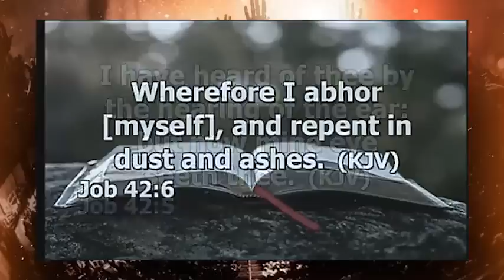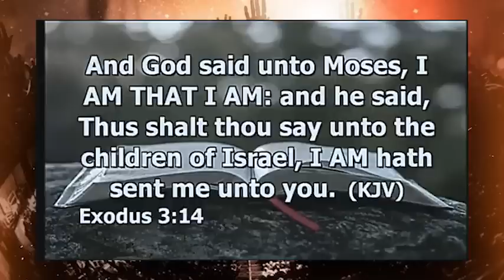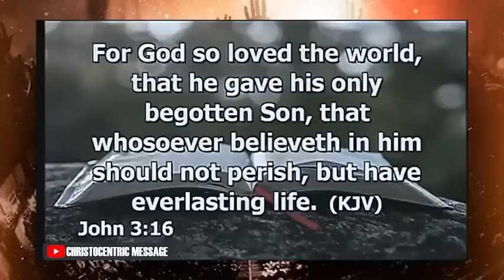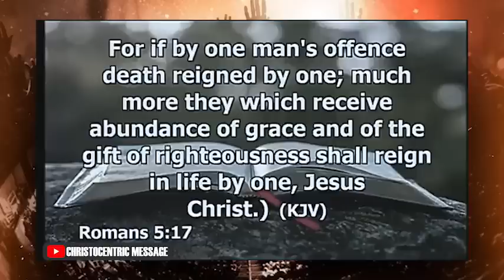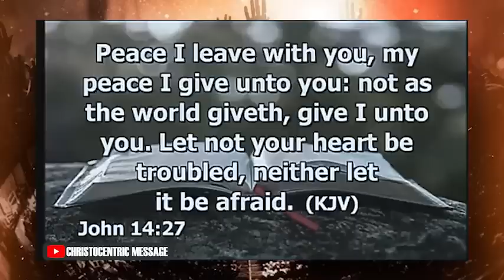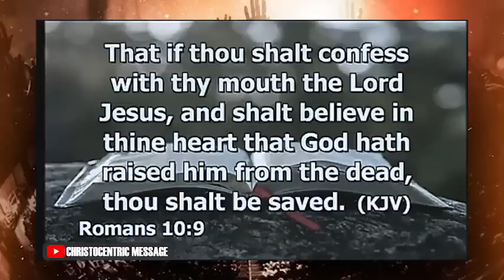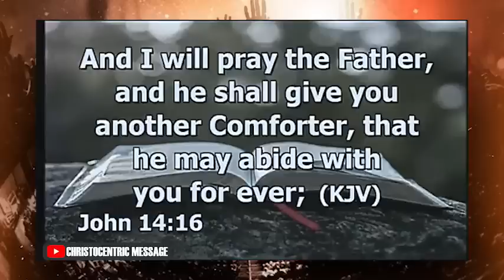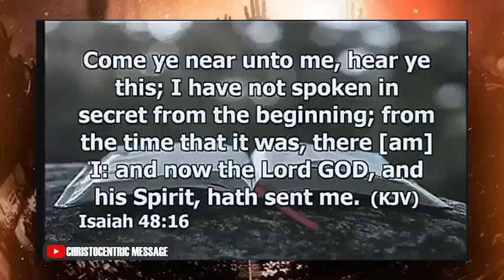IS THE HOLY SPIRIT LEADING YOUR LIFE APOSTLE JOSHUA SELMAN